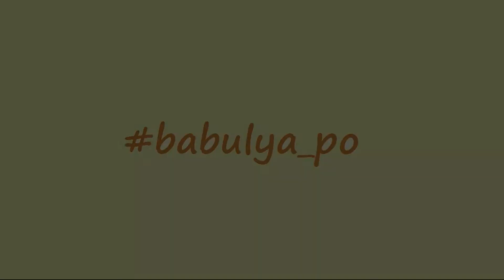Реклама/vans/blink182/snowskate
Рекламный видеоролик вязаной шапки.
Заказчик @babulya_po
Шапку можно заказать там же.
Снято на Canon 550d, helios 44-2, nd filter neewer